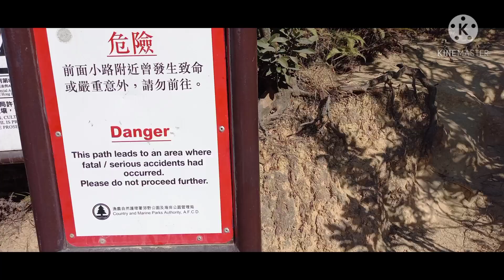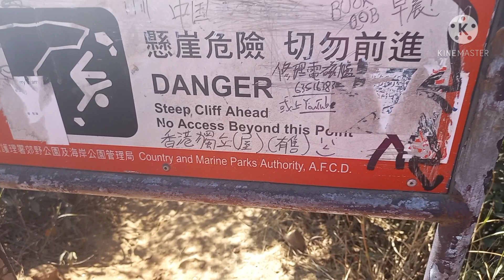How to go to Pyramid hill HUNCH BACK /MA ON SHAN/HONGKONG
From Central we took bus #681 go to ma on shan, after then we rode a taxi up to ma on shan country park...the starting point..its a long steep hike but amazingly.Needed took courage to finished and reached the end.